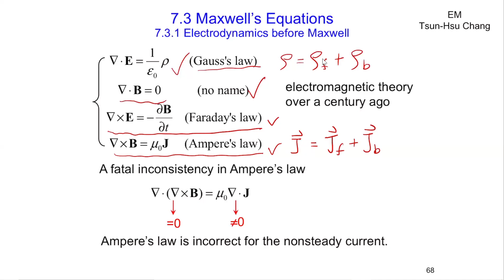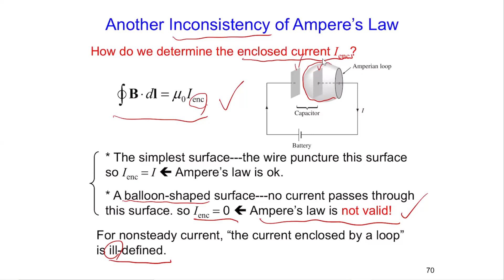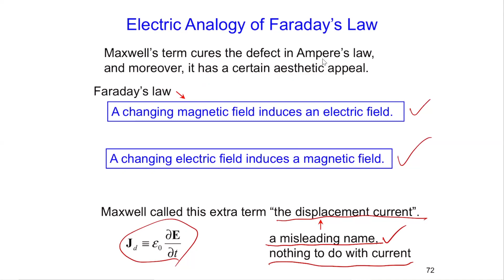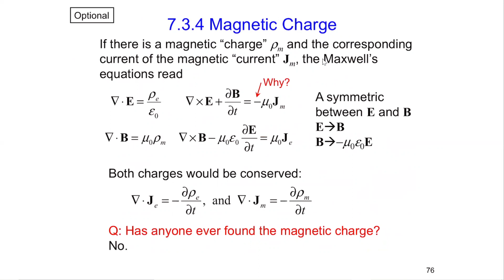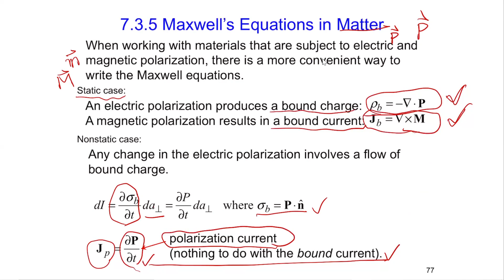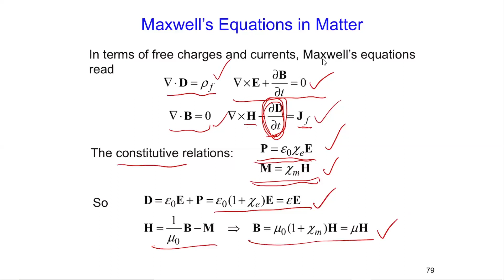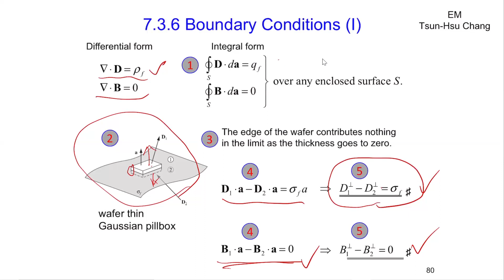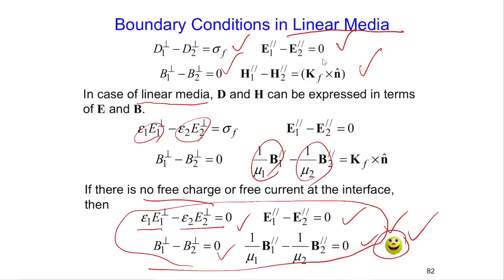EM7.3 Maxwell’s Equations (有字幕)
EM7.3 Maxwell’s Equations